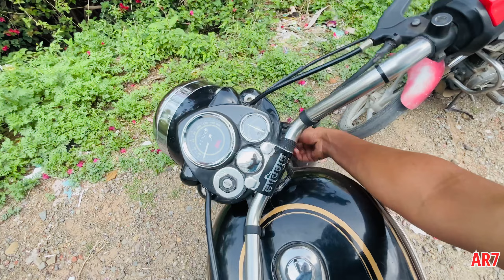MOUNTAIN View Dekh Ke Maza Aa Gya 🥰🏔️ Full Enjoy 😊❤️ ​⁠@jattprabhjot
Flipkart shopping riding gloves

iphone 13 Blue

My HP Laptop